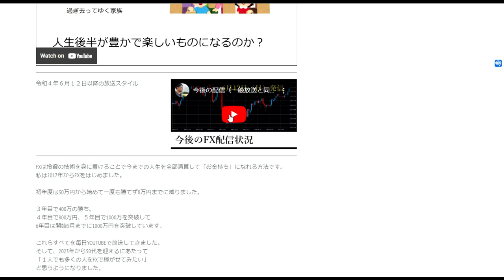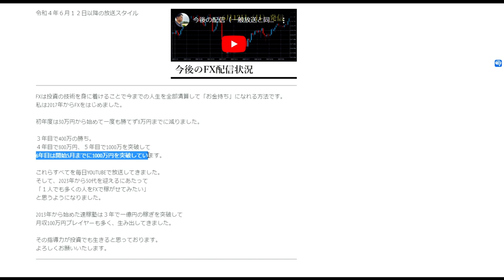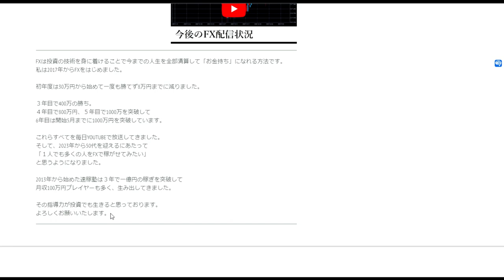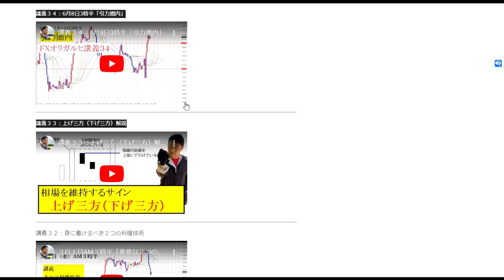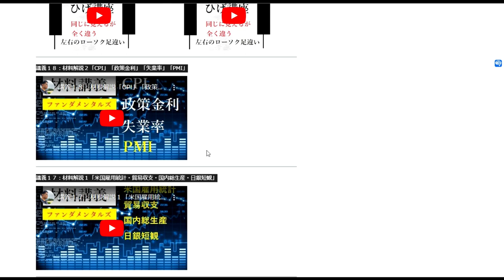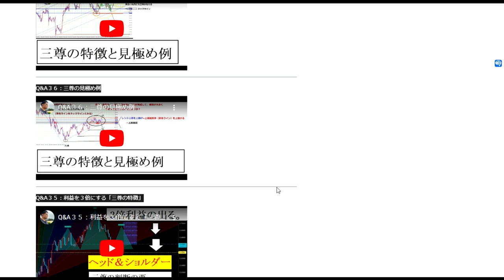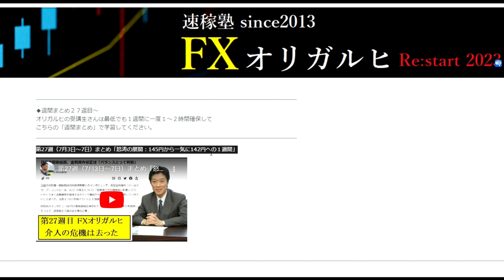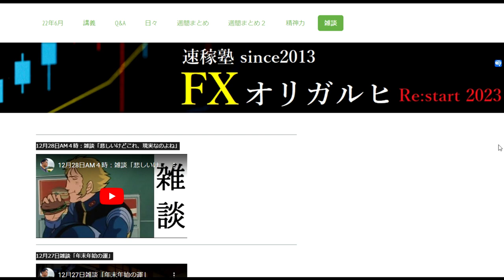【FXオリガルヒ】ポータルサイト